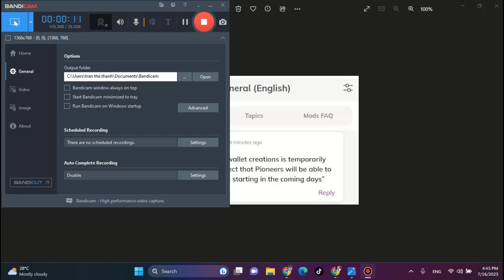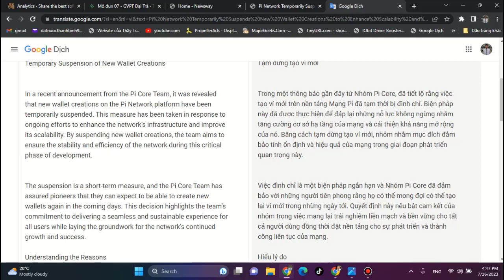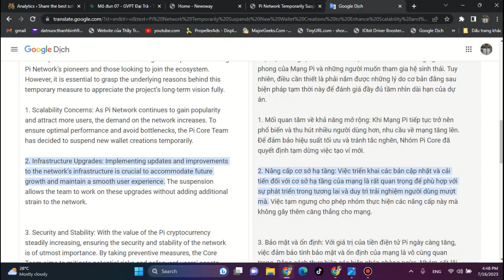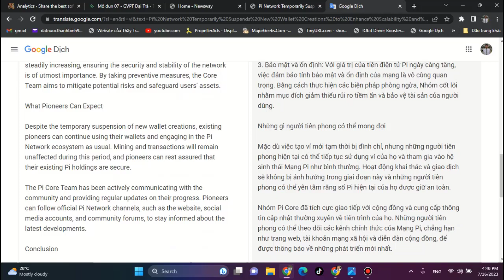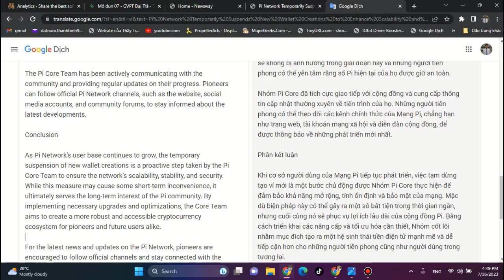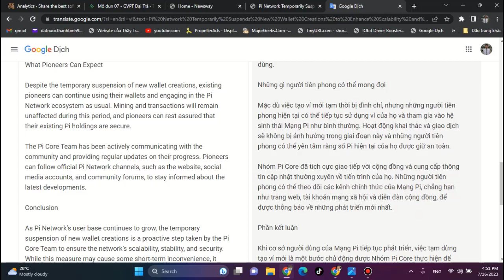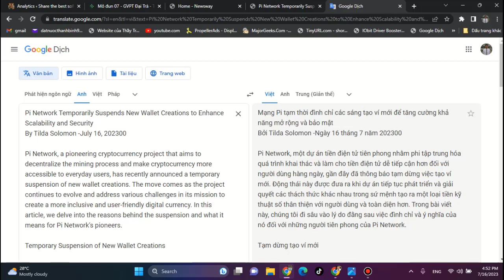Hot news Currently Pi network does not allow creating new pi wallets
SPECIAL LINK CERTIFICATE OF AUTHORIZED AGENTS SALE 100% GENUINE IDM KEYS